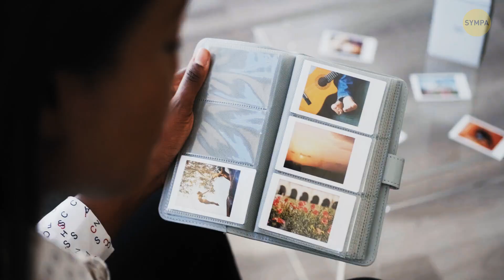Il Peut Contrôler la Taille de Ses Pupilles + 10 Personnes Dotées de Pouvoirs Exceptionnels